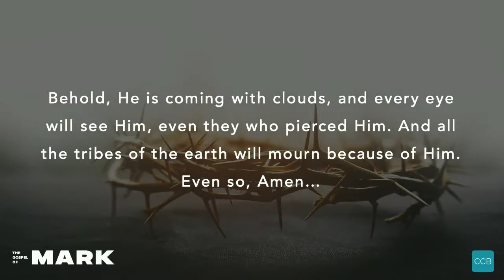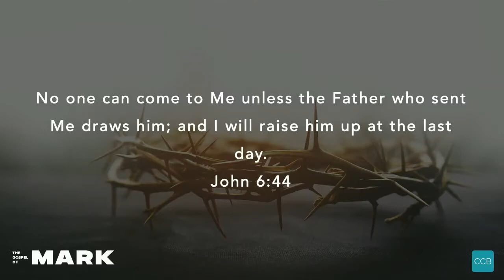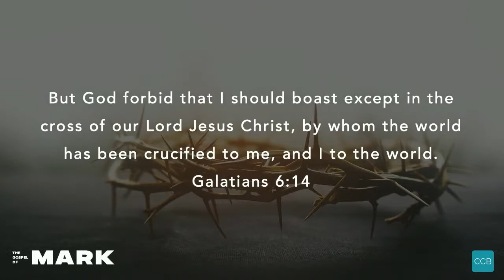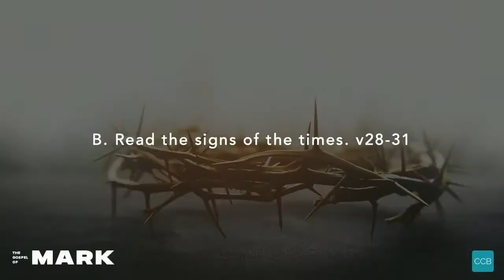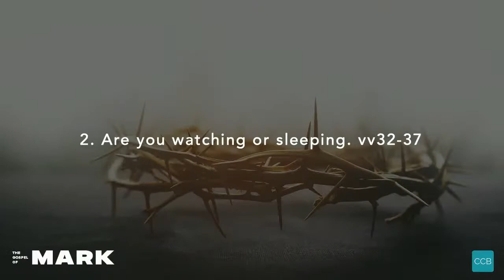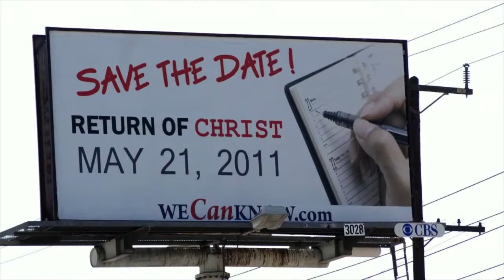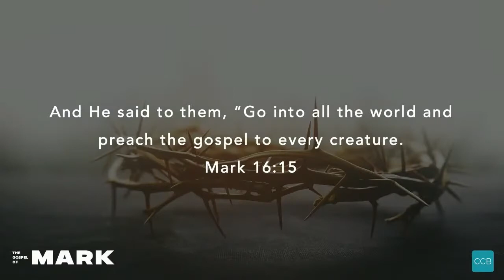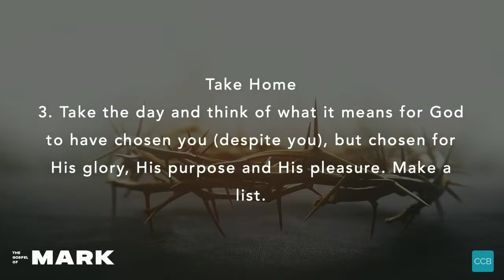“Jesus is Coming!” Mark 13:24-37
Are you ready for Jesus to come back? Are you excited, nervous, scared when you think about Jesus coming back? In this message from Pastor Henry Lundy we learn what Jesus says about His return and what steps we can take to be ready.